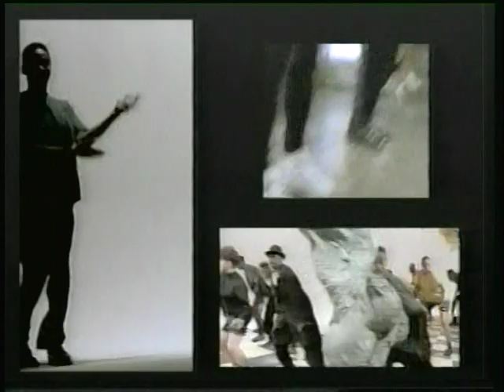Stacy Lattisaw - What You Need 1988